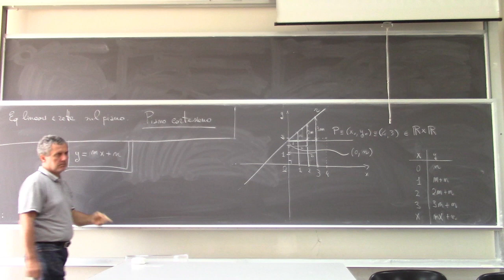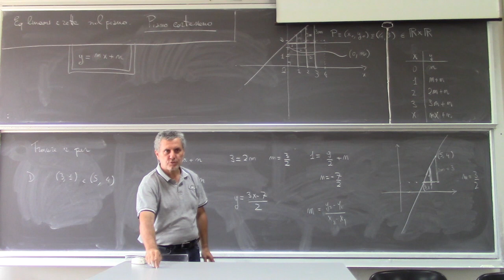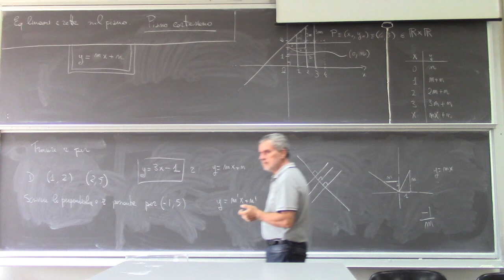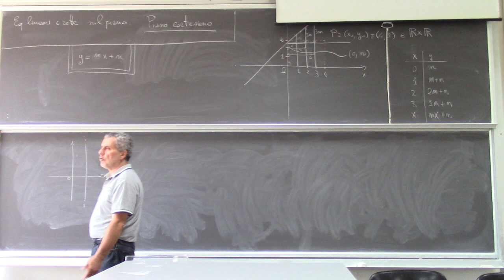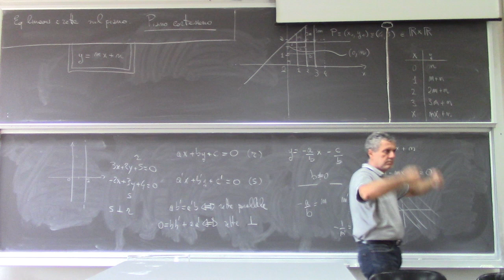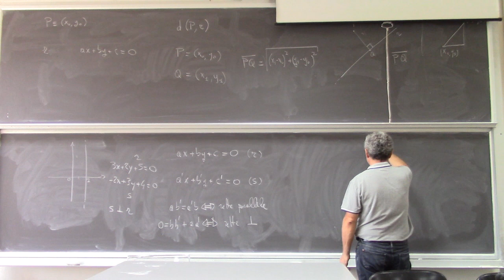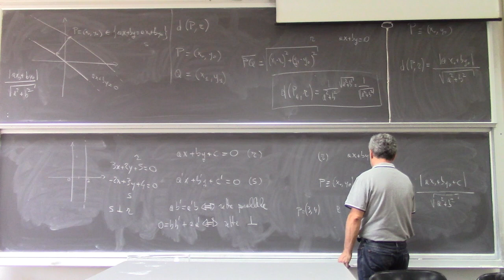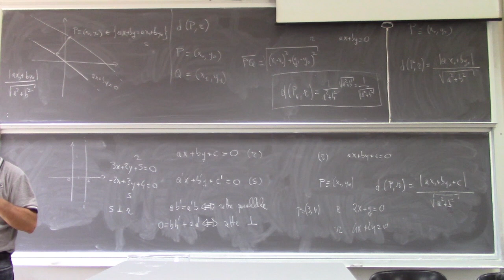Precorso di Analisi Matematica 2019 L1b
Piano retta, distanza sul piano, funzione lineare, retta nelle varie forme (passante per 2 punti, parallela a ... )